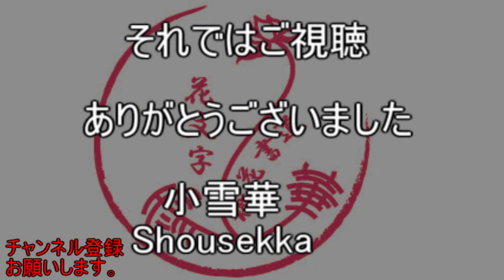ずっと見ていられる花文字「小坂」 作画：陳展老師 This is paint calligraphy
使用曲

Life_of_Riley
Victim_to_Victor
Happy_Sixth

関連動画

書道の基本【筆を立てる理由】

書濤2020 3月号 解説⑦条幅 近代詩文書

Watercolor-Art of book illustration-Speedpainting [ERUDAart-NO44]

Did It Again Abstract Painting Demo / Day 052 / For Beginners / Daily Art Therapy

リズムに乗って / 楽しい水彩画 お絵かきクイズ / 何を描いているでしょうか？ #04